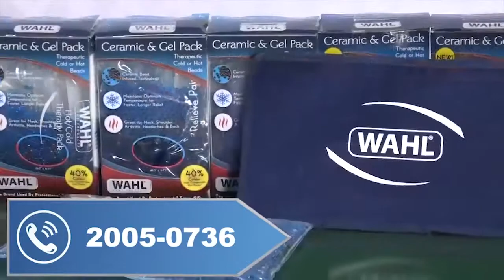Tijuana buscará revancha ante América